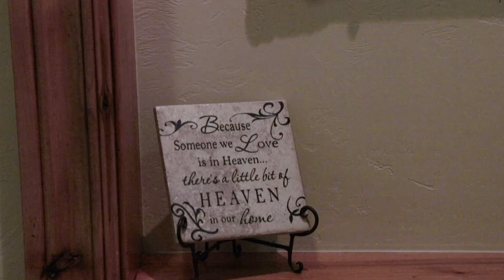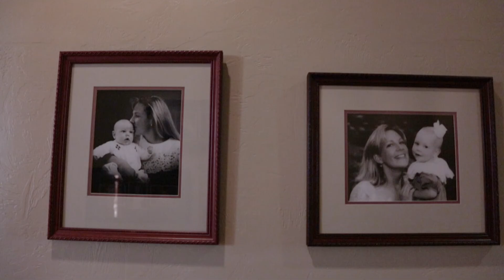День 12: «Блаженны плачущие»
От Матфея 5:4

Чем Вы можете помочь человеку, испытывающему проблемы со здоровьем?
Красноречивее всего «выздоравливай скорее!» скажут домашний суп, хлеб и хорошая книга.

Календарь из 25 идей для служения на это Рождество по ссылке